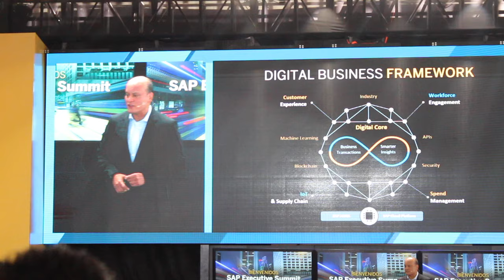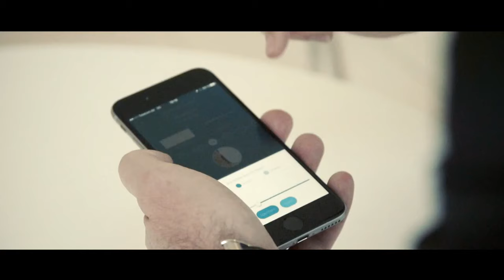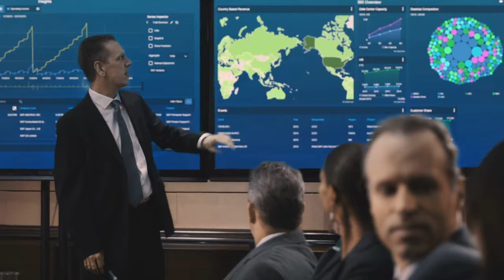Transformación digital, innovación y el Internet de las cosas, con los expertos de SAP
El empresario y coach Internacional Juan Carlos Yepes (@juancarlosy) se trasladó al evento de la Multinacional SAP, en el cual tocaron temas como: Transformación digital, Innovación y el Internet de las Cosas, entre otros.

Los expertos de la Compañía Multinacional SAP llegaron a la Ciudad de Medellín con la misión de experimentar en vivo cómo digitalizar todas las áreas de negocio, actualizándonos en materia digital, innovación, internet de las cosas, inteligencia artificial y muchos e interesantes temas que han logrado un avance increíble en muy poco tiempo.

Tanto la tecnología como el Internet han logrado colarse en todas las áreas de desarrollo, como por ejemplo, el área de salud, actualmente los doctores gracias a la inteligencia artificial pueden determinar en cuanto tiempo pueden los pacientes salir de las unidades de cuidados intensivos.